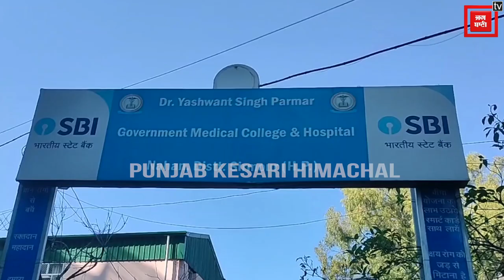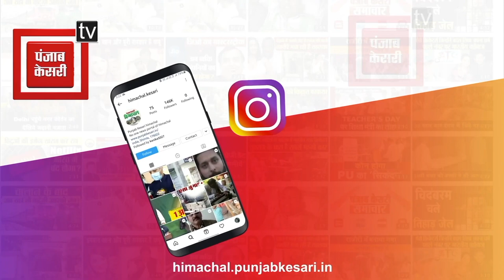नाहन: मेडिकल कॉलेज में पिछले 4 महीने से बिना वेतन काम कर रहे आउटसोर्स कर्मचारी...और कितना इंतजार ?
वेतन न मिलने से आउटसोर्स कर्मचारियों को खाने के लाले

बोले 75 कर्मचारियों को पिछले 4 माह से नहीं मिला वेतन

कर्मचारियों ने कोविड काल के दौरान दी सेवाएं

डॉ वाईएस परमार मेडिकल कॉलेज का मामला